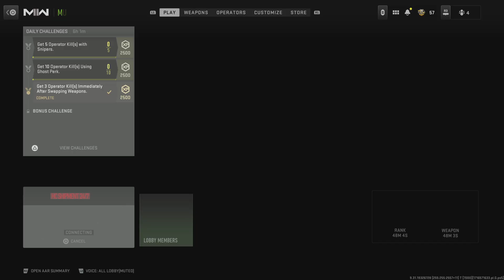There is peace in the world... - Call of Duty: MW'22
Sub to these chick magnets out as well